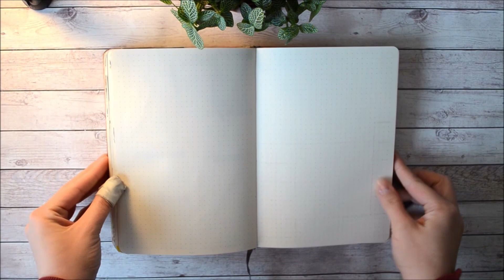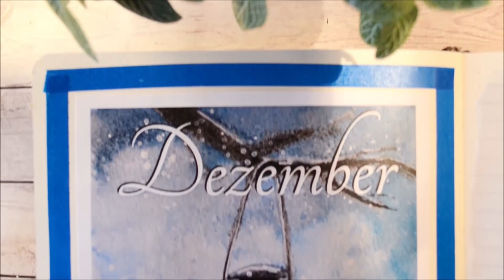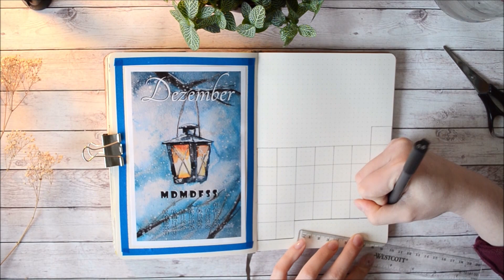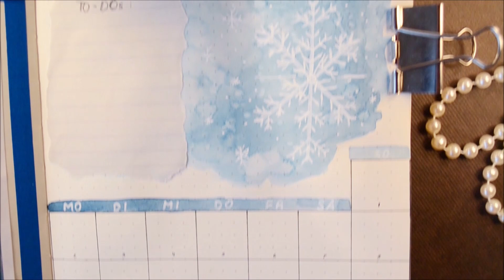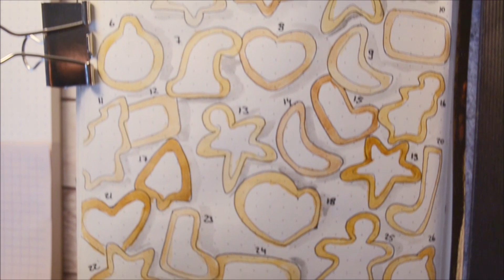Plan with me | DEZEMBER 2019 | Bullet Journal Set up WINTER WONDERLAND | deutsch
Herzlich willkommen, ein letztes Mal dieses Jahr, zu einem neuen Bullet Journal Video - dieses Mal für den Dezember 2019.

Ihr konntet natürlich wieder auf Instagram über das Thema abstimmen und es ist "Winter Wonderland" geworden. Bedeutet, es wird verschneit im Dezember.

1 - *Lemome Bullet Journal A5 (gepunktet)

2 - *Crayola 50 Super Tips
3 - *Staedtler pigment liner 0.05
4 - *Tombow WS-BH
5 - *STA Pigment Liner Set
6 - Faber-Castell PITT artist Pen (Raw Umber 180)
7 – *Posca 0.7mm White
8 - *edding Gel Roller Gold
9 - Hybrid Gel Pen White

10 - *Paper Washi Tape
11 - *Washi Tape whit-Gold
12 - Washi Tape Set von Tchibo

13 - *REEVES Aquarellfarben
14 - *Aquarellkasten Sennelier
15 - *Canson Watercolorpaper 300g/m²

►MUSIK IM VIDEO
Ikson - Christmas